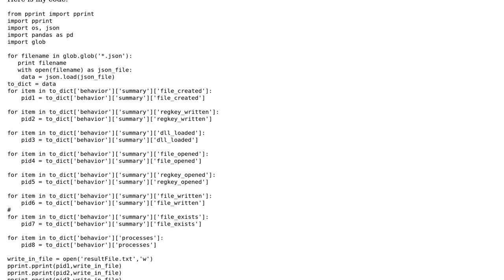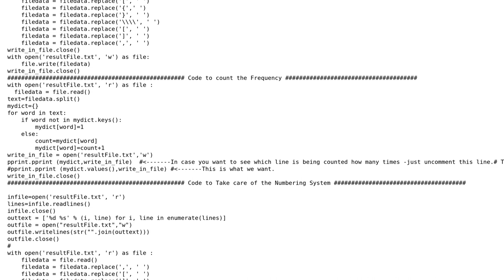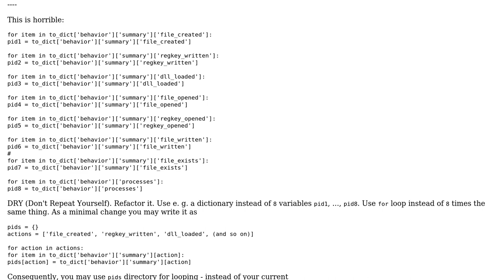Python code to parse JSON data from CuckooML, involving many file operations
With thanks & praise to God, and with thanks to the many people who have made this project possible! | Content (except music & images) licensed under CC BY-SA | Music | Images & others | With thanks to user ShaunakGanorkar user MarianD user 200_success and the Stack Exchange Network Trademarks are property of their respective owners. You are responsible for your own actions.